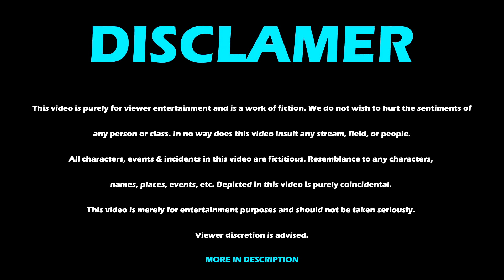TARZAN DAI KO ROAST - PART 2